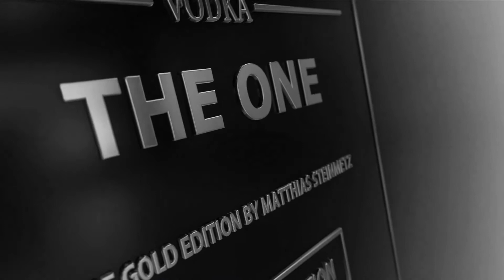Donatella Vodka - The One Edition